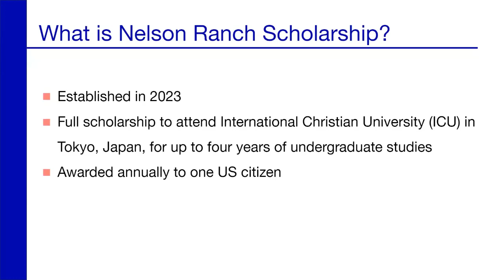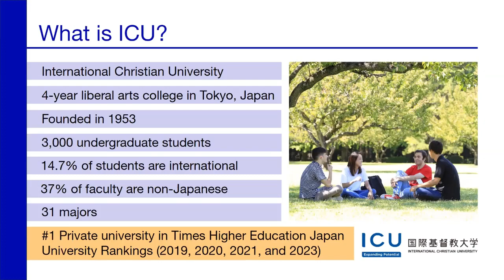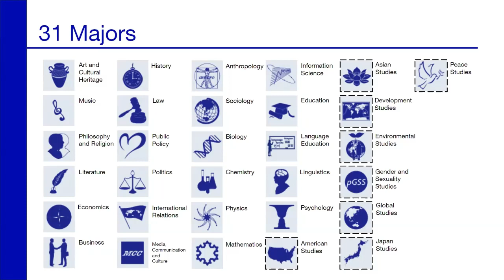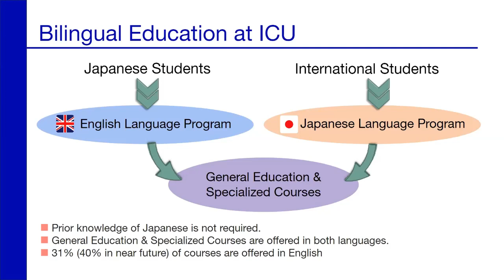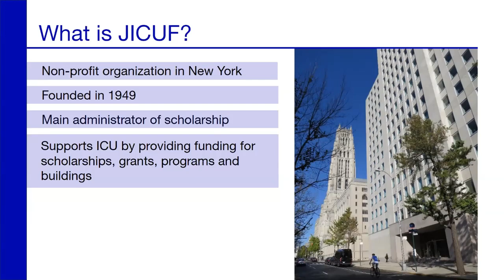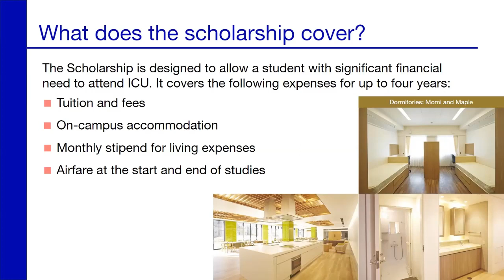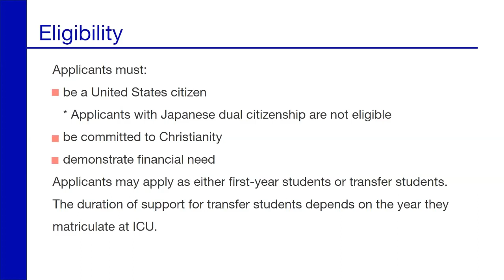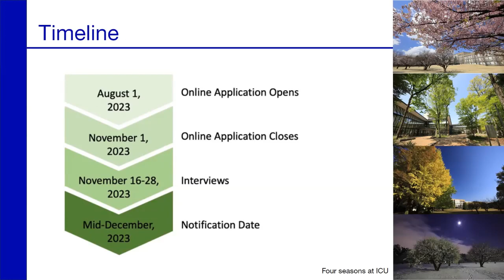Nelson Ranch Scholarship - Info Session (27 September 2023)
Introducing the Nelson Ranch Scholarship - a full scholarship to receive an undergraduate degree from the International Christian University in Tokyo, Japan!